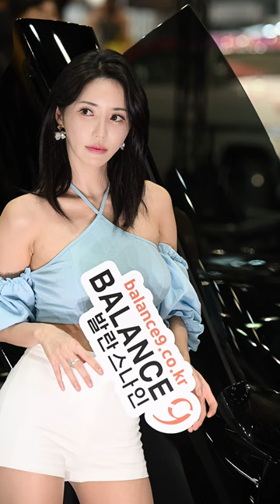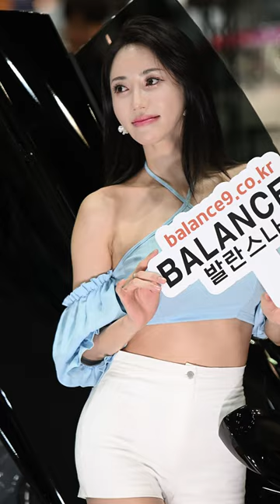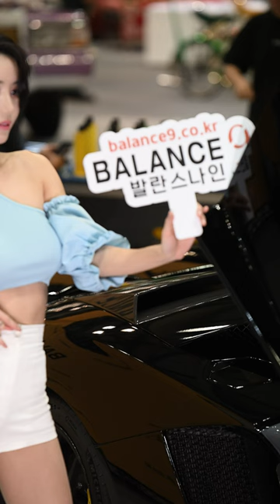2024오토살롱위크 하늘색 튜브탑 숏팬츠 미니스커트st원피스를 입은 레이싱모델 임솔아 korea auto salon Pose fancam2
영상만 보고 가지 마시고 좋아요 버튼과 댓글도 좀 달아주세요.
不要光看视频就走 很好 请按一下按钮和评论。映像だけ見て行かないで。 いいですね ボタンとコメントもお願いします
FAN lv3 김수한, calvin wong 허신영  lv2 Daniele Gaiardi 니죄가 모드냐 최준영  David Brown, ghufkd jkhfdgjd, Valkyrie 2311 安田仁孝 lv1 Arthur Morgan,Cheung Chun Fai Donation / Cheung Chun Fai ,有友,박인걸,이용휘,近藤健,정성우,Kok Kee Tan,scott ross,擎澤,Nick Sallnow-Smith,봉주호,張家銘
Galaxy Samsung,姓氏陳柏翰,Qi Jiaqi,安田仁孝,성규식,심재훈,완형이완형

-옆의 주소를 클릭후 채널에 가입하여 혜택을 누려보세요.
멤버십회원에  가입해주신 아래 회원분들께 깊은 감사를드립니다.
Lv2 fan David Brown,小笠原春美,,Daniele Gaiardi,sulivan M,ghufkd jkhfdgjd,Valkyrie 2311
Lv1 fan 有友,박인걸
Donation 擎澤,Kok Kee Tan,英坊,マタズレ王子,Barry,김경배,Jenning Yu,이용휘,,T chen,近藤健,Arthur Morgan,박인걸,Cheung Chun Fai,Goorni

I would like to express my deep gratitude to the members below who joined the membership. Thank you very much for joining the membership.
모델에게 상처가 되는 댓글이나 성희롱적인 댓글을 다시면 채널에서 차단, 댓글은 삭제하고 있습니다.  / 예쁜말만 써주시기 바랍니다.